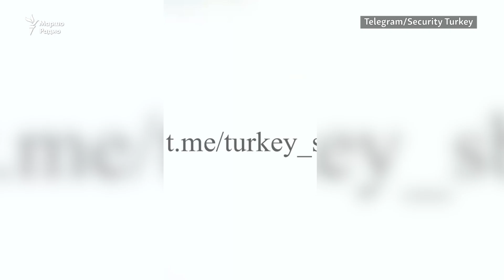Нохчийчохь полисхо лаьттинчунна йиттина Туркойчохь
Туркойчохь Гикало эвларчу полицин декъан хиллачу куьйгалхочунна Эдилов Бесланна тIелатар дина, йиттина цунна. Хилларг тIехь долу видео зорбане яьккхина нохчийн Iедалхошна оппозицехь йолучу Security Turkey телеграм-канало.